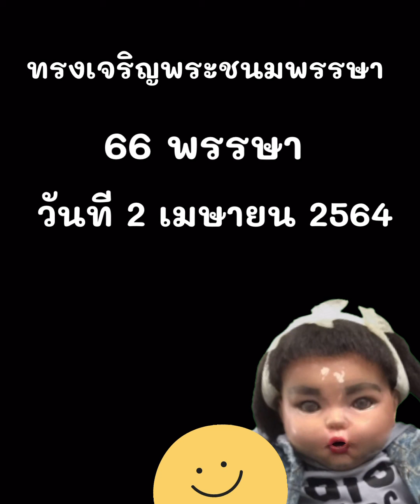โครงการบรรพชาสามเณรช่อสะอาด ปี2564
ขอเชิญร่วมเป็นเจ้าภาพอุปถัมภ์โครงการ บวชเณร 50รูป
โครงการบรรพชาสามเณรช่อสะอาด รุ่นที่1 วันที่ 21-30 เม.ย 64 วัดสุวรรณภูมิพุทธขยันตี ๙๘๙